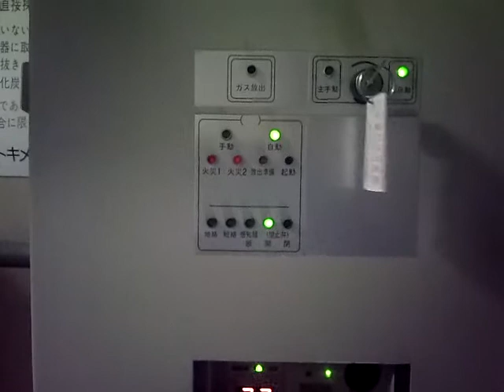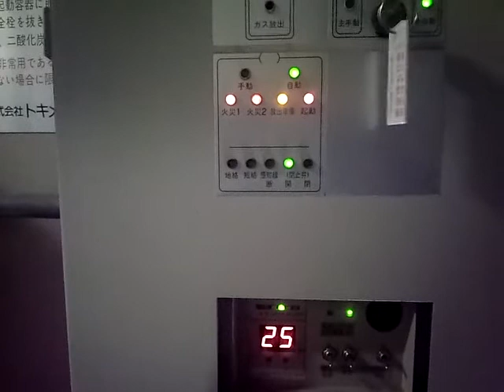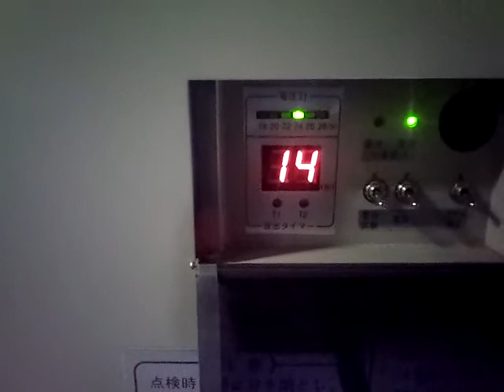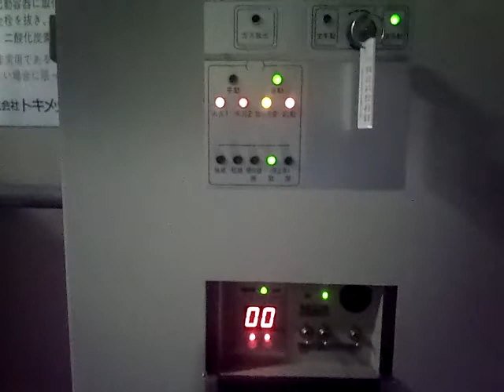110428 111749 立地ｓ駐車場 ガス消火設備点検 その３